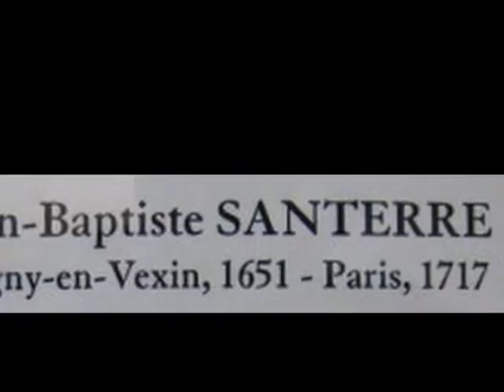Jean Baptiste Santerre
Jean-Baptiste Santerre (1650, Magny-en-Vexin, cerca de Pontoise -  1717, Paris) Pintor barroco francés.
Díscipulo de Bon Boullogne, Santerre empezó su carrera de pintor como retratista con una importante obra, un retrato de   Marie Leszczynska  con la casa de  St Cyr al fondo  (Ahora en el museo de  Versailles).  Su obra más famosa es Susana en el baño (Louvre),  (aunque la versión que figura ahora en el Louvre parece ser una copia del original).Santerre nos ha dejado obras de una sensualidad original, anunciando en ciertos aspectos el neoclasicismo